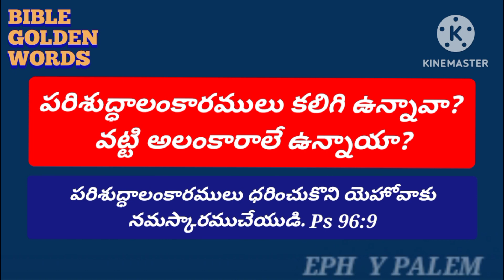పరిశుద్ధాలంకారములు ధరించుకొని యెహోవాకు నమస్కారముచేయుడి